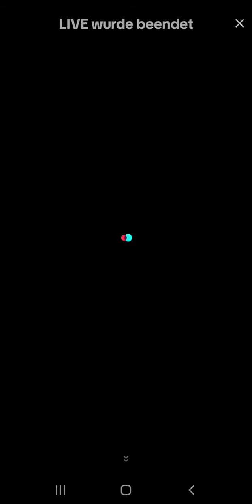UNSERE WELT? Coachfranki spricht mit Kayay,...